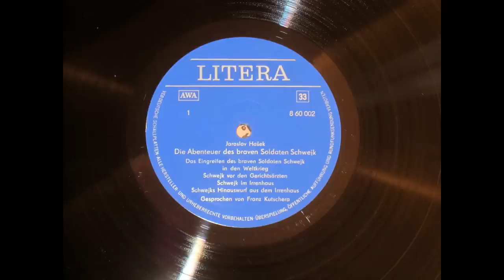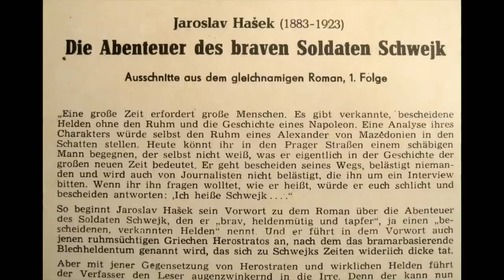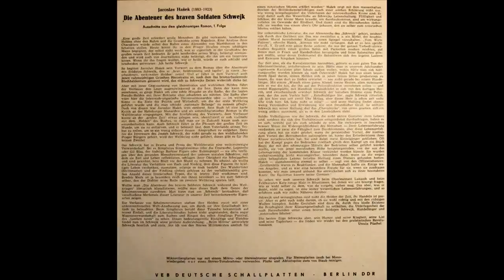Die Abenteuer des braven Soldaten Schwejk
Die Abenteuer des braven Soldaten Schwejk gelesen von Franz Kutschera Folge 1
Teil 1 von 7 von Jaroslav Hašek
Zwei Langspielplatten